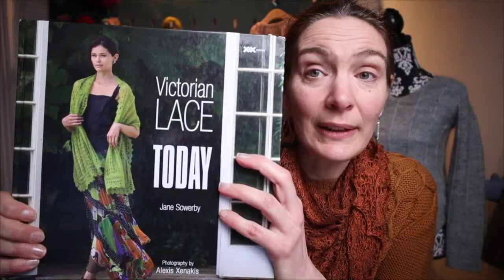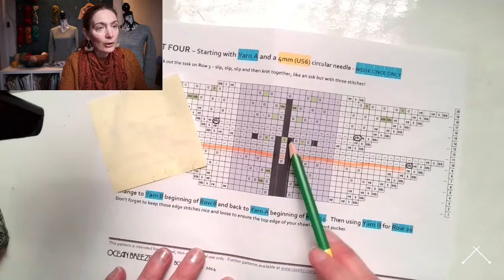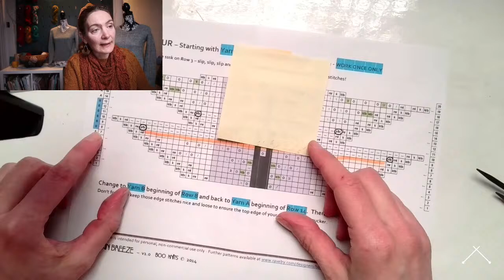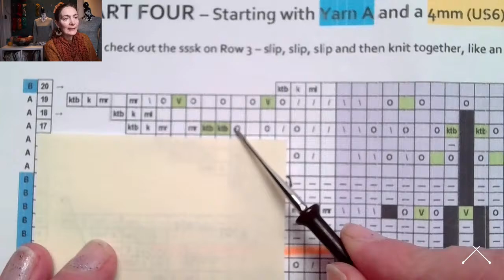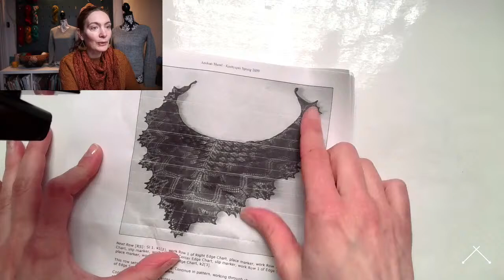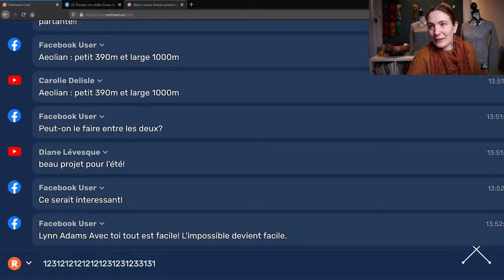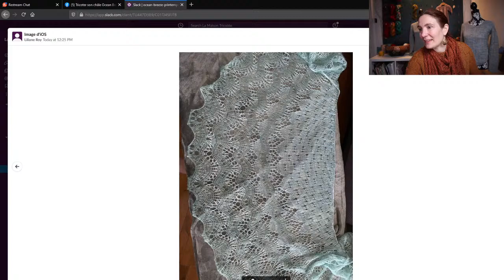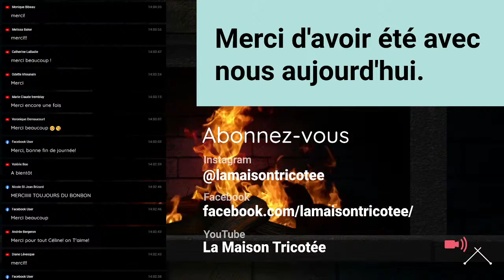Tricoter son Ocean Breeze 3/6 - printemps 2021